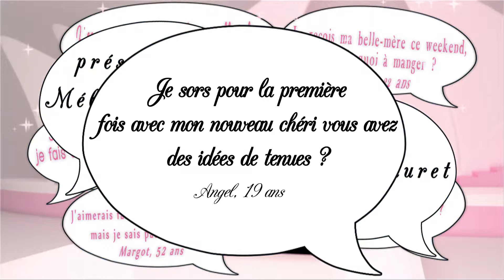Première sortie, La tenue ! Secrets de filles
ou en cliquant sur "PLUS" ↓
Je sors pour la première fois avec mon nouveau chéri vous avez des idées de tenues ? Angel, 19 ans

Le premier rendez-vous galant c'est très important, il faut être sûr de ne pas se louper et risquer de dénaturer les débuts d'une relation qui ne réclame qu'à être magique. Stéphanie et Karine, responsable tendance à Karine Boutik, nous expliquent comment ne pas faire de faux pas.
diffusé le 28 octobre 2014 sur Télé Kréol

N'hésitez pas à donner vos avis, vos trucs et vos astuces dans les commentaires !

Secrets de filles, c'est des secrets de professionnels, des trucs ou des astuces de grand-mère !  Et surtout des conseils pour vivre notre vie de fille avec peps et glamour  !!!